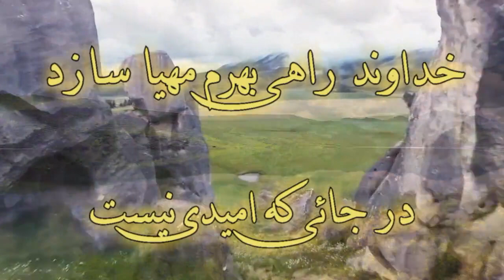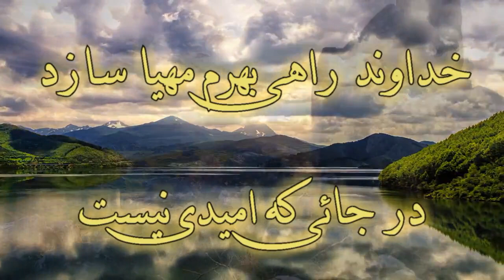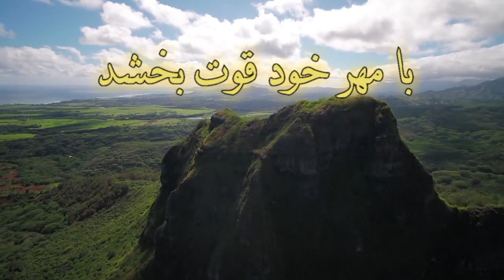Khodavand rahi bahram mohaya sazad | Gilbert خداوند راهی‌ بهرم مهیا سازد | ژیلبرت